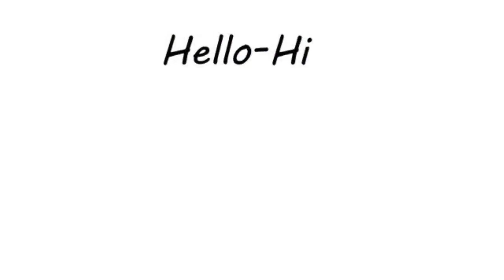ବିଷ୍ଣୁ ପୁରାଣ ଅନୁଯାୟୀ, ଏହି ୪ ପ୍ରକାରର ମହିଳାଙ୍କୁ କେବେବି ବିବାହ କରିବା ଉଚିତ ନୁହେଁ !